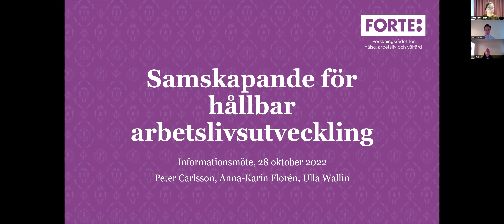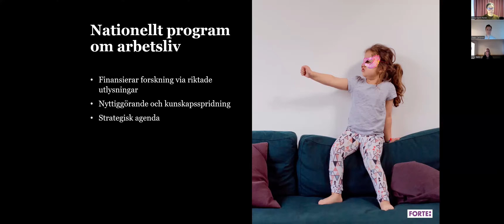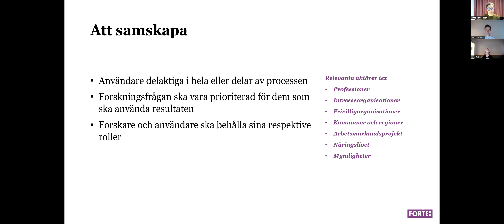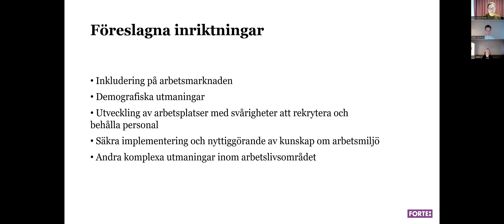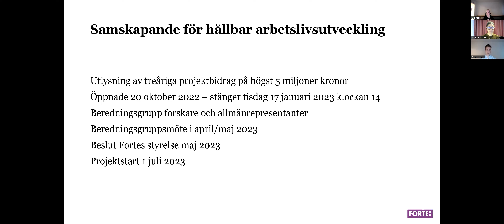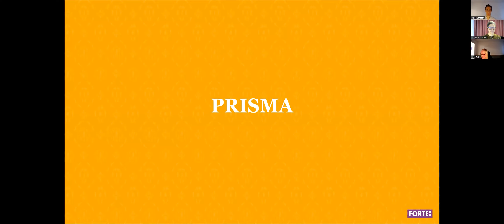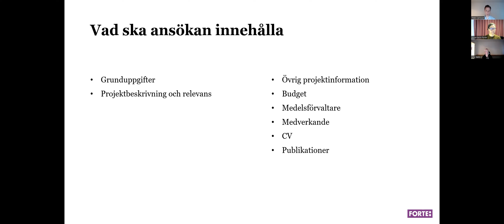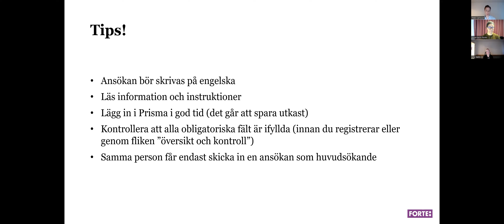Informationsmöte om utlysningen "Samskapande för hållbar arbetslivsutveckling 2023"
Fredag den 28 oktober anordnade Forte ett digitalt informationsmöte om utlysningen "Samskapande för hållbar arbetslivsutveckling". Läs mer om utlysningen på